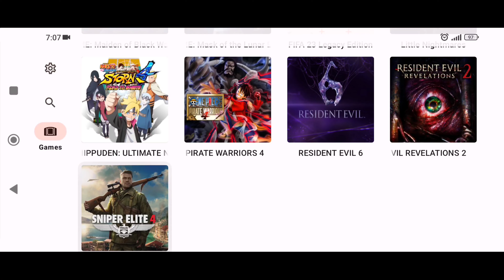test game Sniper Elite 4 | di Yuzu android emulator new update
yooo guys.. di video ini saya akan coba test game tembak2an yaitu Sniper Elite 4.game ini bisa kalian mainkan di Android secara offline dengan menggunakan emulator Yuzu android. ok langsung aja cekidot .. :)

Yuzu versi : V13

Gamepad : gamesir X2 type C

test on : X3 Pro snapdragon 860